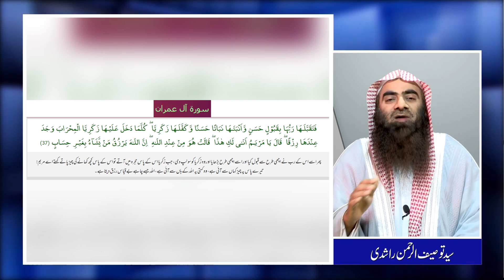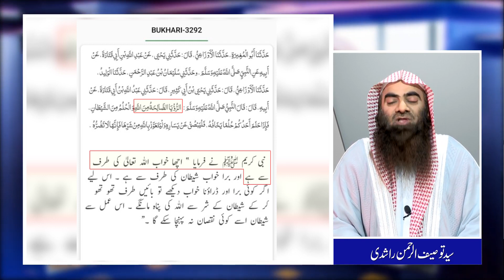Dr Tahir ul Qadri Kay Dora Sahih Bukhari Ka Ilmi Jaiza Part 5 By Sheikh Tauseef ur Rehman